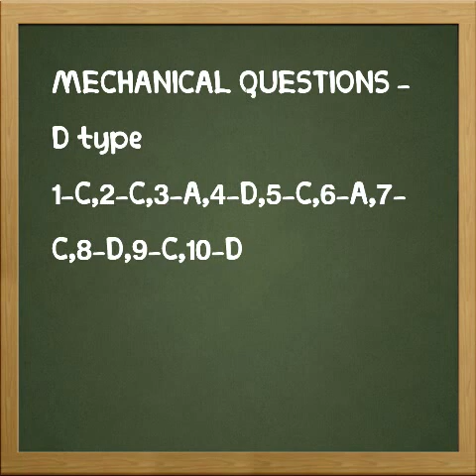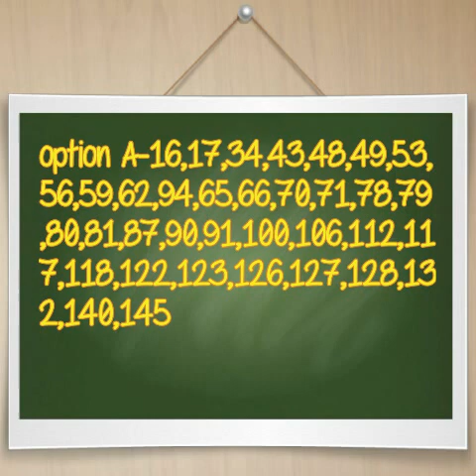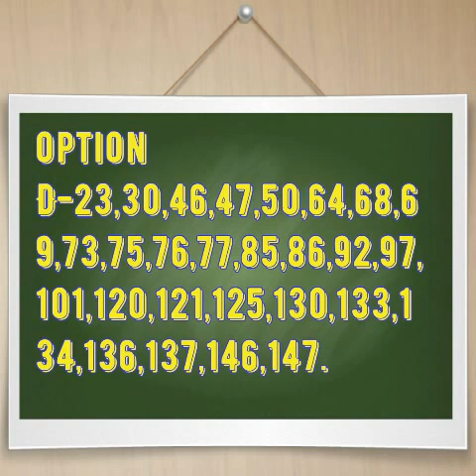A7-TRB POLYTECHNIC MECHANICAL ENGINEERING ANSWER KEY 16-SEP-2017-EXCLUSIVE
TRB POLYTECHNIC MECHANICAL ENGINEERING ANSWER KEY 16-SEP-2017-EXCLUSIVE